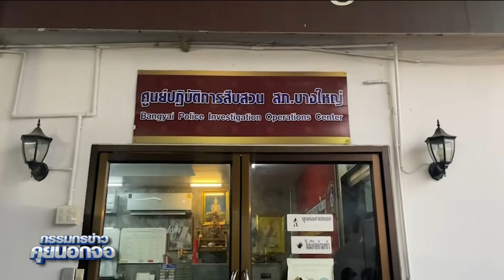รวบทันควัน แก๊งทวงหนี้โหดแม่ค้าไข่เจียววัย 75 ปี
รวบทันควัน แก๊งทวงหนี้โหดแม่ค้าไข่เจียววัย 75 ปีกรรมกรข่าว